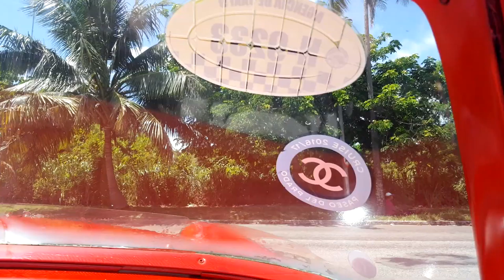Riding in an old car in Cuba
The ShareLingo Project is a Social Enterprise that is Connecting Cultures Through Language - we bring English and Spanish learners together, online or face-to-face, and teach them exactly how to help each other, and be successful SPEAKING.